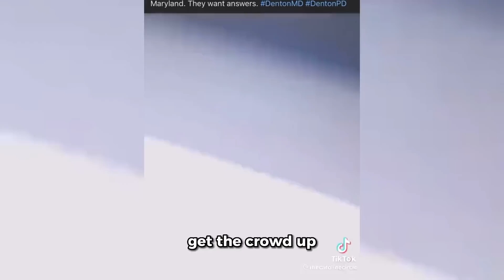KARENS Who Got OWNED and Humiliated! #63